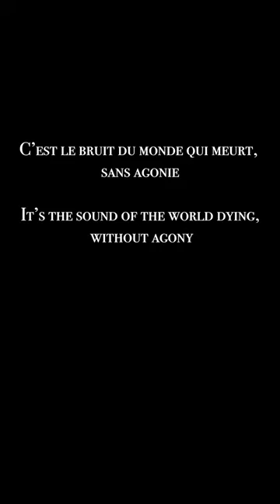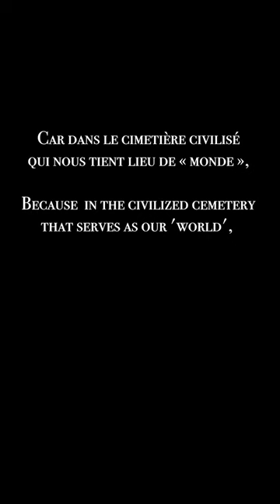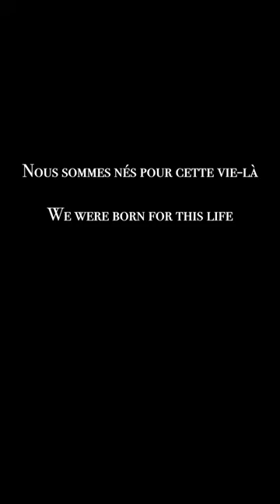Voix pour la Palestine